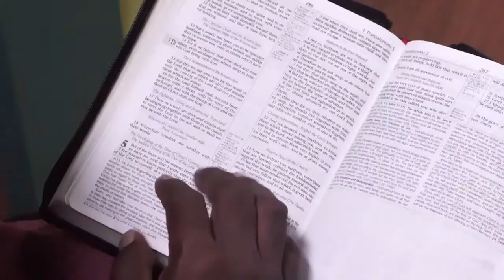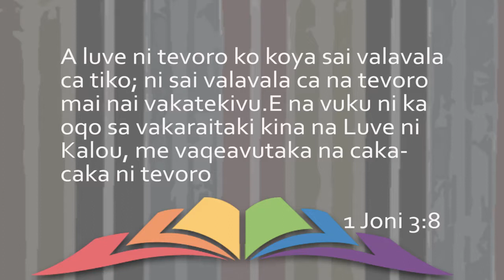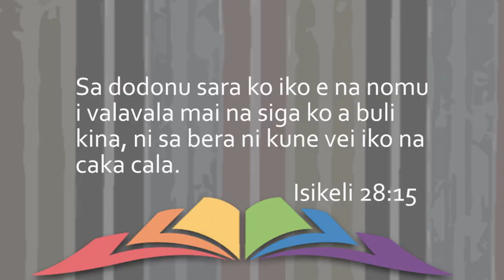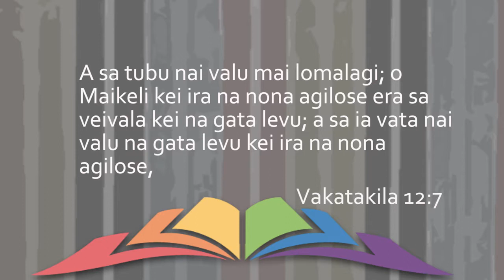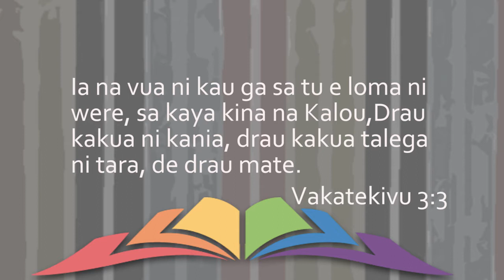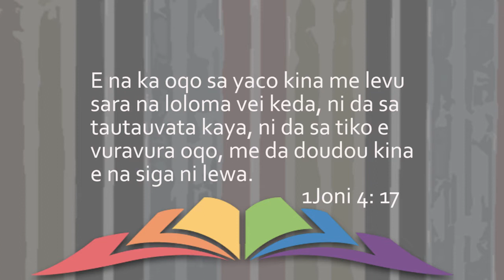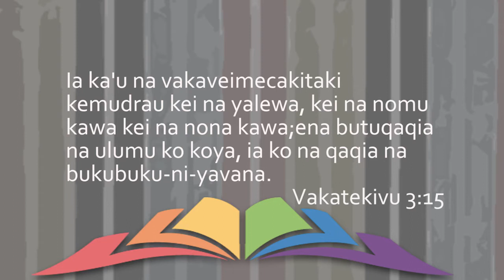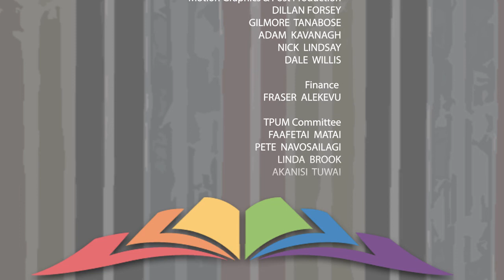'MAI VULICA NA VOSA' - PR JOJI SIKOTE - EP02